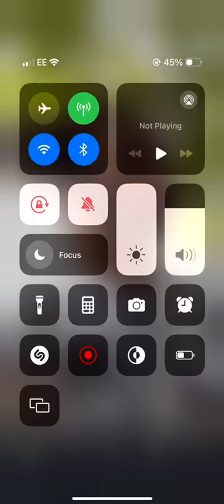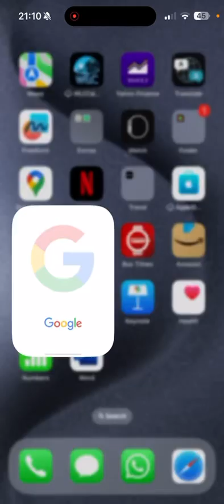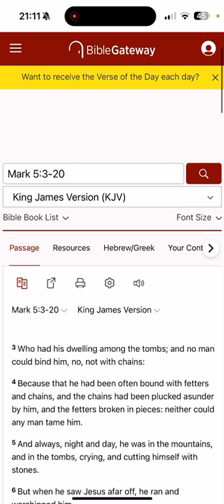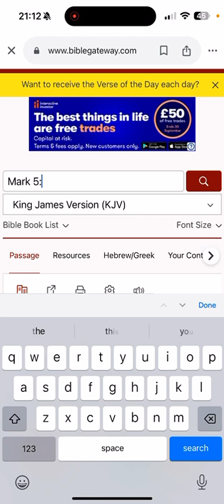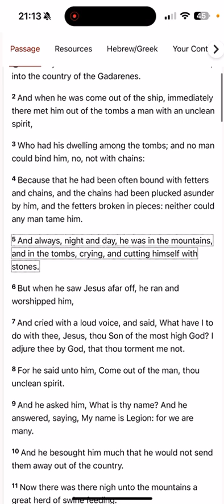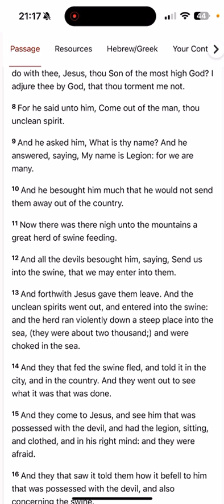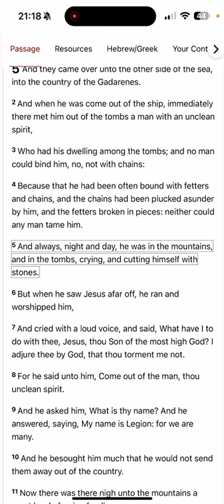Ancient demons dwelling in new age flesh…demons enter the host to inflict pain or be wicked